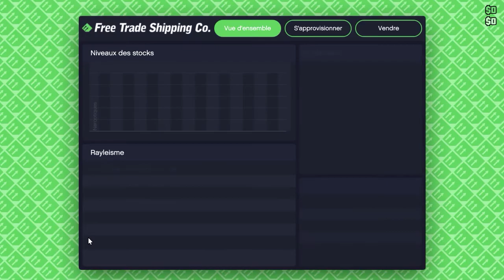CAMION COINCER ET VOITURE QUI DANSE! (avec Rolyn) / GTA V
▶Pour des jeux moins chère (jusqu'a -70%)